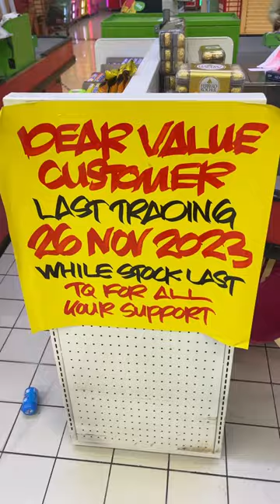Giant Mall Kelana Jaya is closing down (26/11/2023).